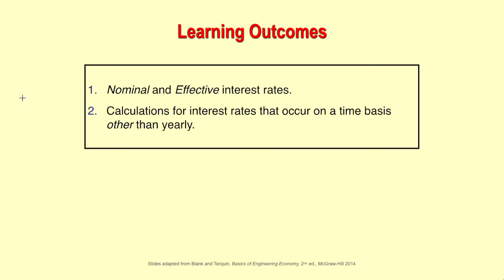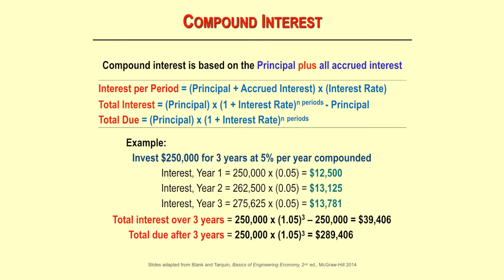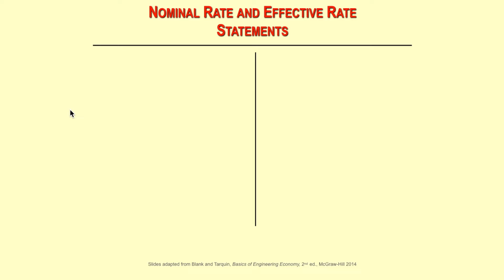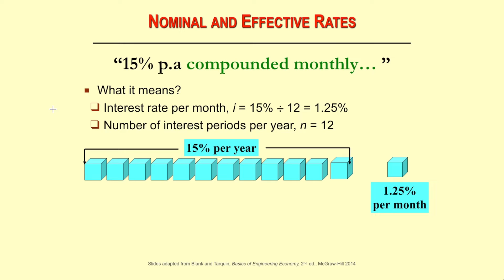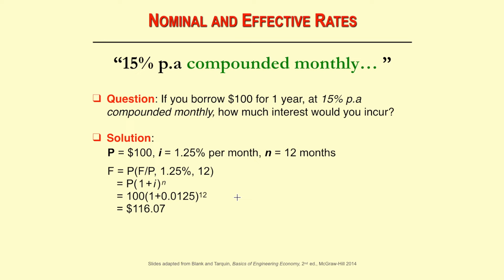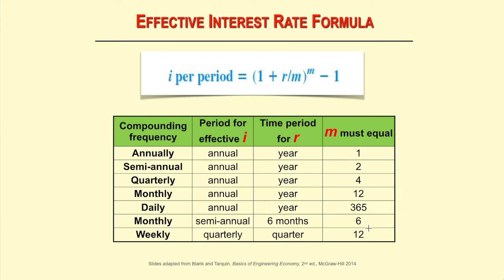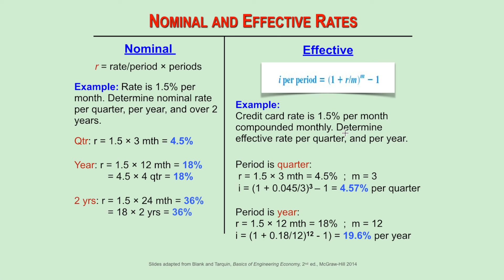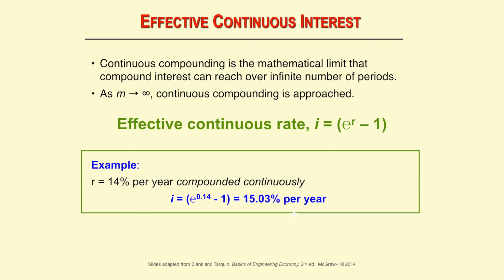Nominal and Effective Interest Rates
In this video, I explain the differences between nominal and effective rates, and how to convert one to another.